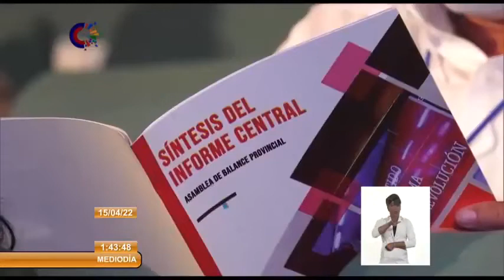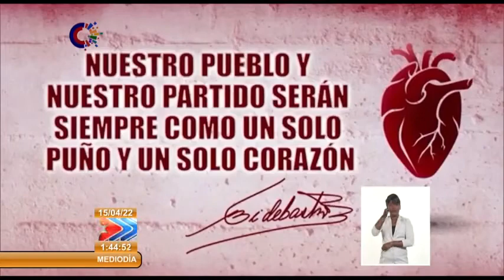Reconocen labor de trabajadores del Partido Comunista de Cuba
Cada 16 de abril se celebra el Día del Trabajador del Partido Comunista (PCC) de Cuba, hombres y mujeres que resaltan en cualidades éticas y morales y trabajan por covicción para así mantener las conquistas alcanzadas por la Revolución.